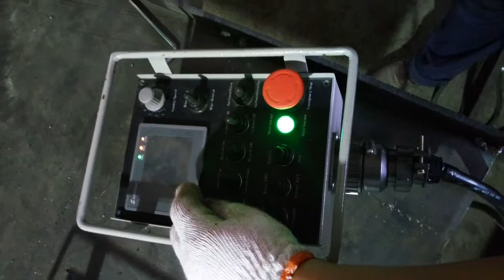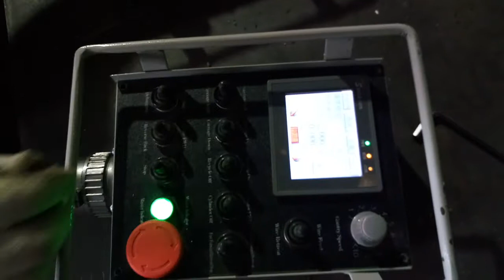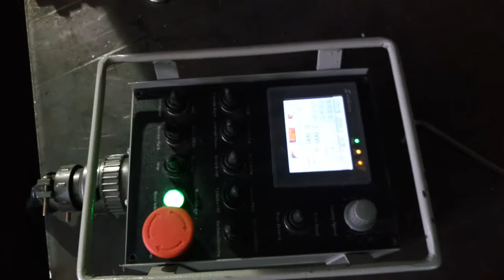H Profil Kaynak Makinesi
Kaynak Çözümleri;H Profil Kaynak Makinesi, giriş konveyör gruplarında puntalanan farklı ölçülerdeki platina parçalarının kaynak yapılarak istenilen özel H profillerinin yüksek kalitede elde edilmesi için tasarlandı. Hızlı, güvenli, kaliteli sonuçlar için yine BOTA Makina garantisi ile…

Sistemin çalışma prensibi: Makine sabit olup, iş parçası tahrikli konveyörler vasıtası ile hareketlidir. H profil yapılacak parçanın Hareketi motor redüktör grubu sayesinde sağlanmaktadır.

Ana Gövde de iki ayrı pnömatik torç bağlantı sehpası mevcuttur. Bu sehpalar birbirinden bağımsız olarak hareket etmektedir.

Sistemde bulunan hidrolik silindirler H Profil parçasının konumlandırmasını sağlanmaktadır.

Sistemde hidrolik pistonlu yükleme ünitesi mevcuttur.
H profil kaynak makinesinden çkan H profil, işlem sonunda hidrolik pistonlu devirme sehpaları ile 90º devirme işlemi gerçekleştirmektedir.
Sistem, müşterinin belirlediği marka doğrultusunda tozaltı kaynak makinelerinin kullanımına imkan vermektedir.

Yükleme, ana gövde (kaynak yapan bölüm) ve çıkış devirme sehpalarına kadar hız kontrol sistemi devrededir.

Özel Aksesuarlar

    Besleme konveyöründe arka hidrolik merkezleme ünitesi
    Kamera sistemi
    Motorlu kaynak kafası kızakları
    Dokunmatik ekranlı kontrol paneli
    Çıkış konveyöründe parça devirme kolları

Sales Representative
Joseph Silveira (Sr.)
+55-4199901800